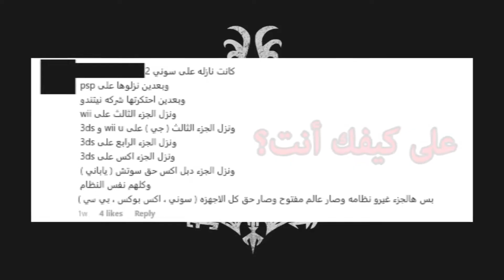مراجعة Monster Hunter: World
مراجعة وحدة من احلى الالعاب
منستر هنتر وارد تستاهل تجربتها